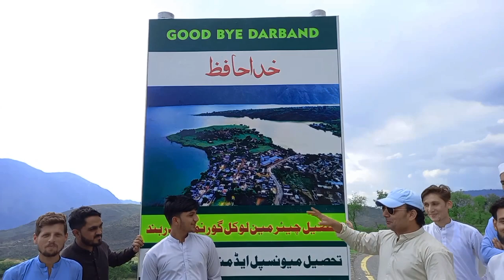Another Beautiful View of darband valley